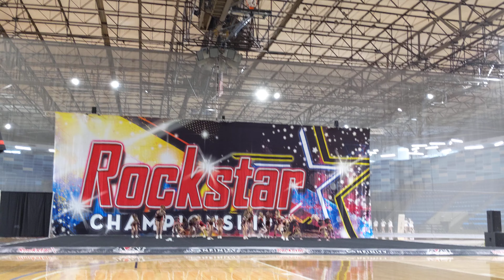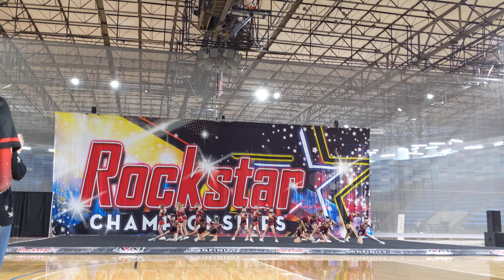Rockstar KC - Elite Cheer Starlites - Youth 3